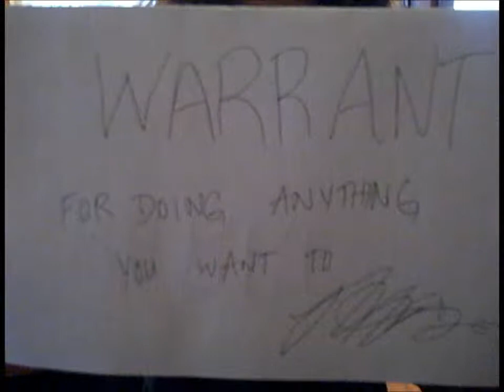CSI: Satire Style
Toria Herd, Patricia Johnson, Larry Nguyen, and Libby Northrup created a breathtaking example of how to create a short satirical episode of CSI. With help from Adam Herd and Nick Northrup